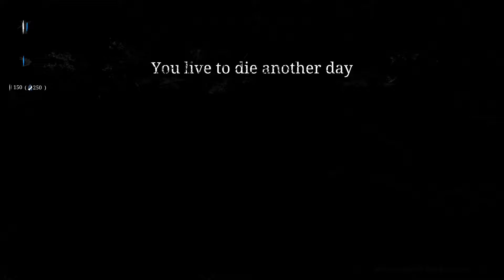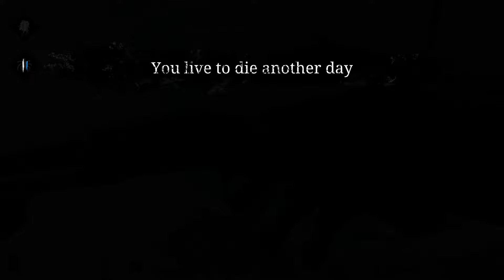Jesse’s Hunt: Showdown Clips 2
Hunt: Showdown gaming